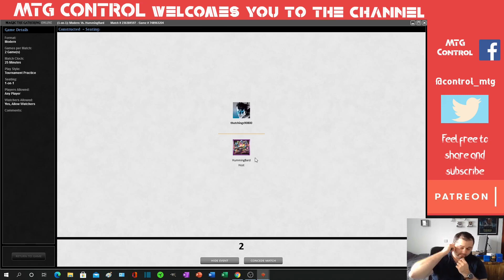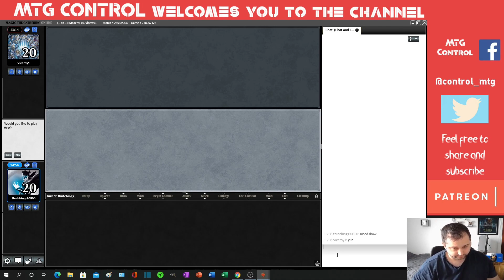UB Fairies Decktech and Matches - Modern - MTG - Love Fairies!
In this video I play a few matches with UB Fairies which I have recently built for MTGO. It runs excellent planeswalkers, creatures,  counters and removal.

I really enjoyed playing this deck!

During this video I play against:

1. Karn Amulet Titan 2:20 UR As Foretold
2. Dryad Titan 24:20
3. UW Control 50:00